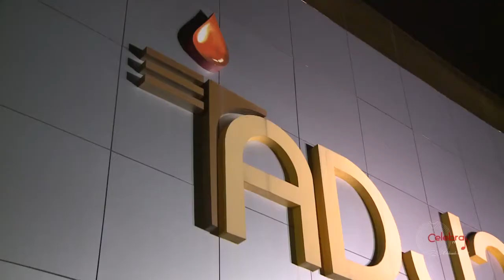Celebrai News l Lançamento CD l Marta Valéria (2013)